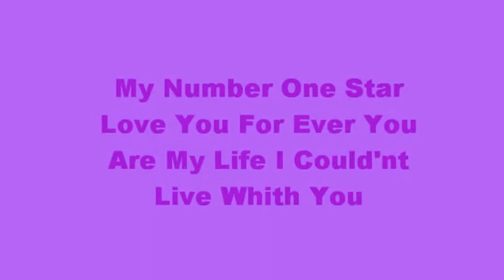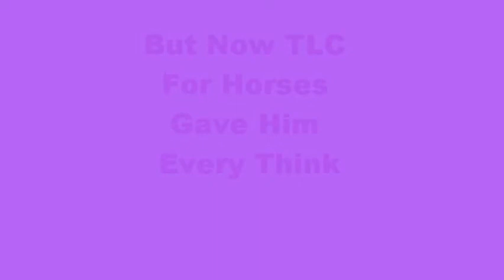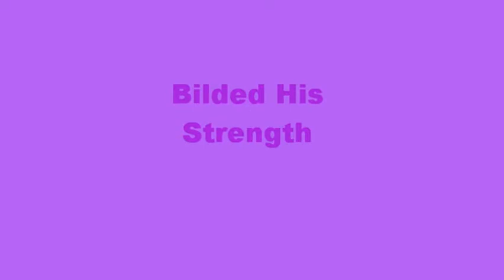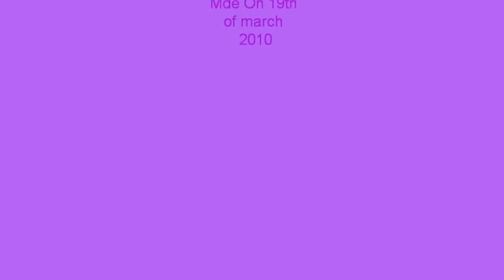TLC For Horses what great place to be !